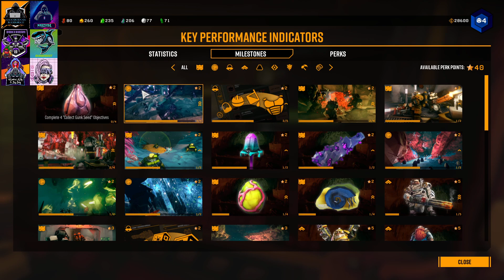Rock n Stone Bro - Deep Rock Galactic with the Blackhawks